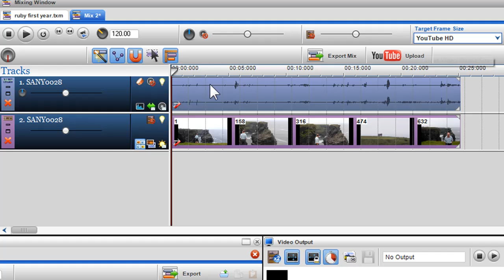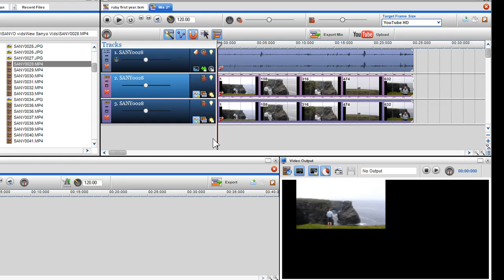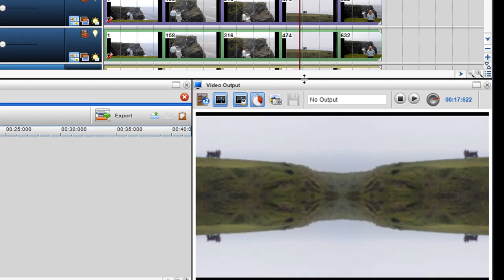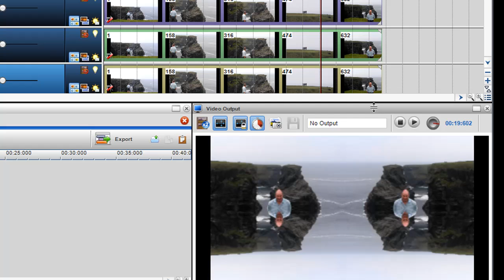Creating a kaleidoscope effect in trakAxPC Pro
In this video Colm shows you how you can create a kaleidoscope effect in trakAxPC Pro by using the collage tool and the altering the image in the segment properties. To download trakAxPC Pro go to